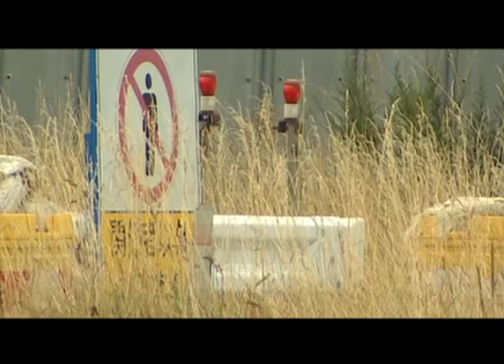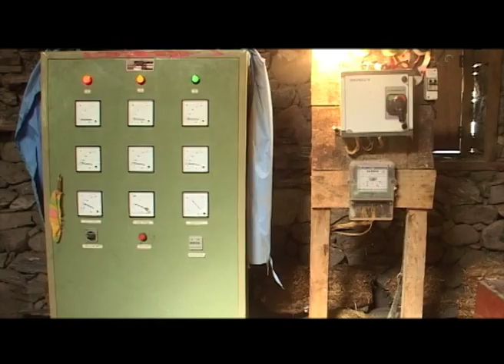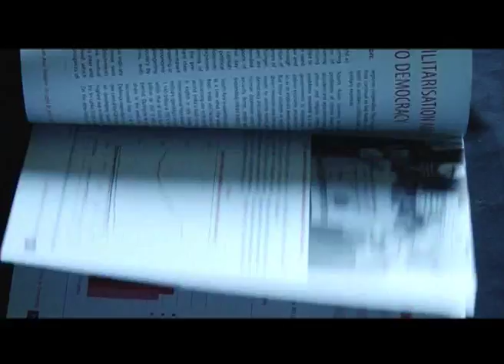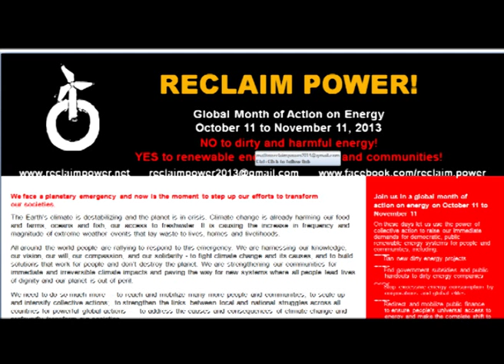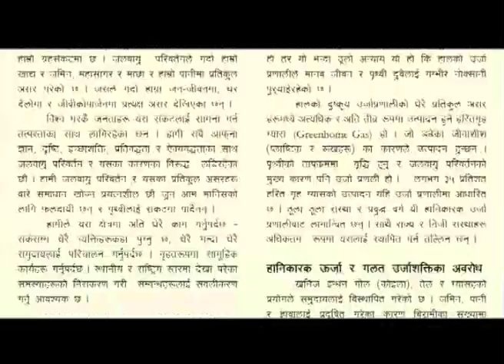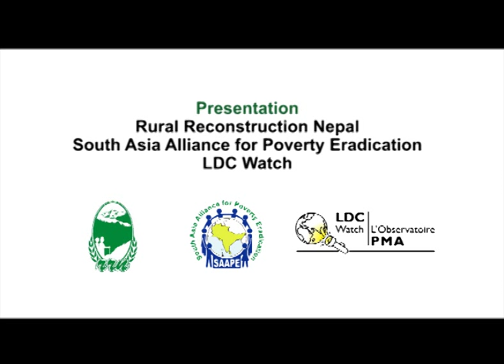Clean Energy for Sustainable Development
Global Month of Action on Energy
(October 11 to November 11, 2013)